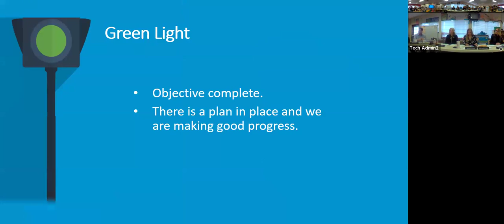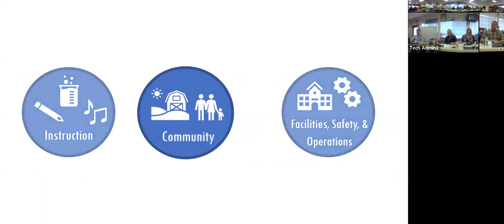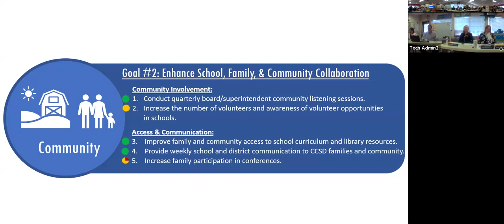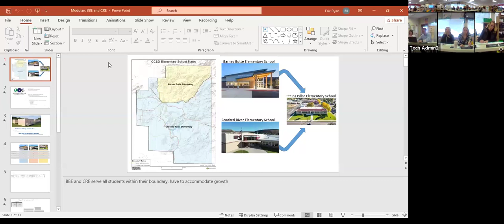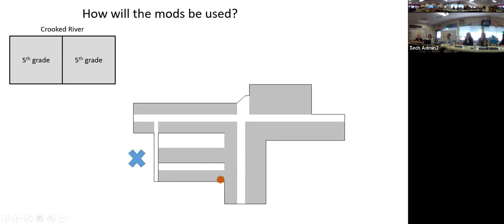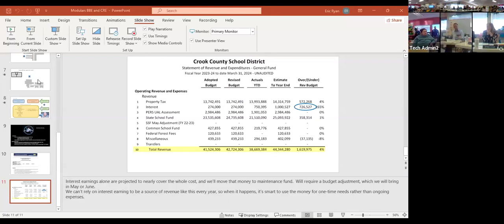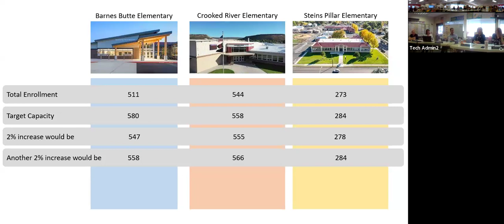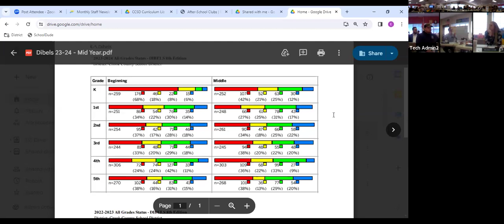School Board Meeting - April 8, 2024